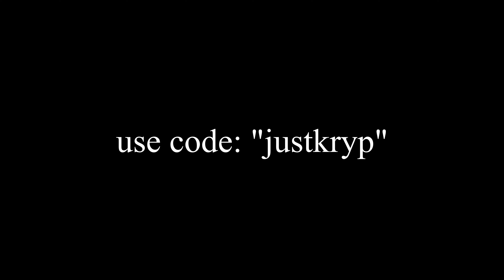GO STUPID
song: go stupid - polo g x stunna 4 vegas x nle choppa

make sure to sub if you enjoyed this video!

use code: "justkryp" in the item shop

topics covered: go stupid, fortnite polo g, fortnite montage polo g, fortnite montage nle choppa, nle choppa fortnite, fortnite edit polo g, fortnite montage go stupid, go stupid fortnite, fortnite edit go stupid